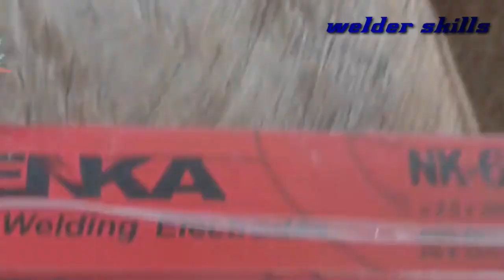why don't they try this way of welding 0.7 mm . square tube